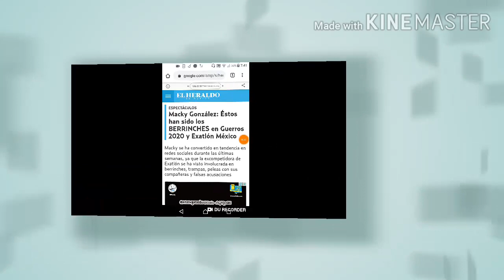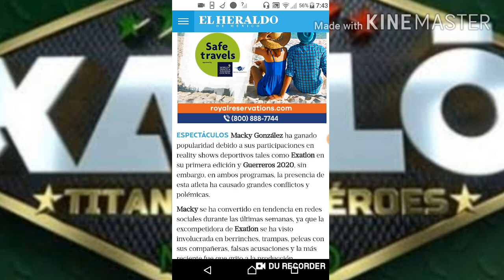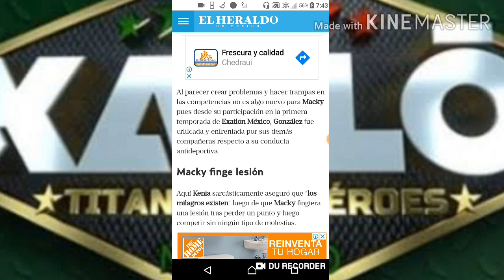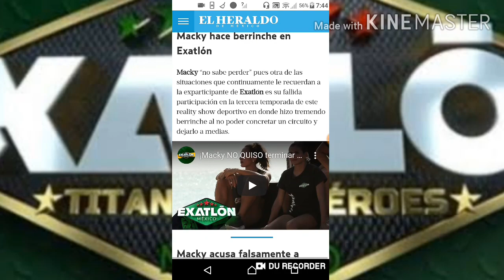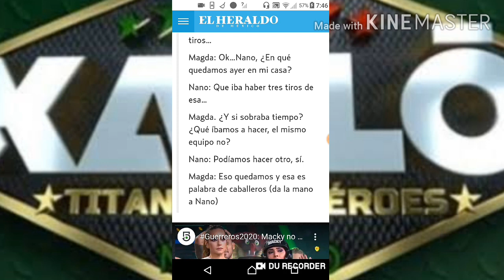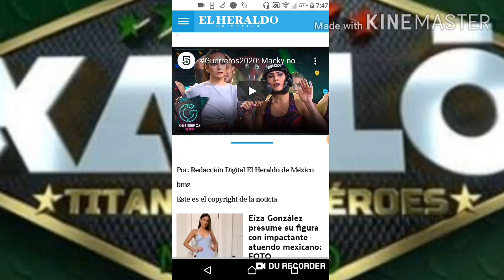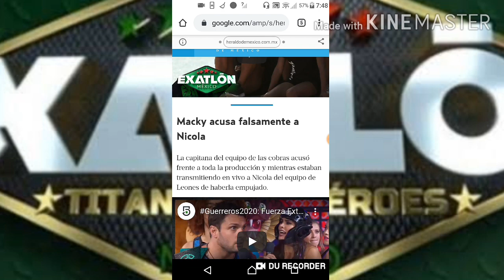TODOS LOS BERRINCHES DE MACKY GONZÁLEZ EN EXATLÓN MÉXICO Y GUERREROS 2020 (RECOPILACIÓN DE VIDEOS)